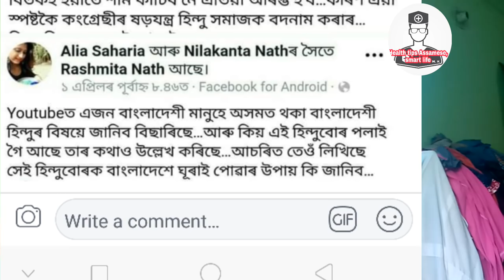Viral City bus guwahati Assam | What was the aim , city bus video !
Guwahati city bus | A old man misbehave in city bus guwahati Asssam | Assam viral story Guwahati

It was 10th June, a girl was going to Down town hospital Guwahati by City bus. At that time and old man was sit with her and after some time he start to touching the girls private parts and the girl name Rashmita start to loud she make video on everything. She has an YouTube channel name Moi Rashmata and upload the video on her youtube channel after some days it was viral in assamese people. An news channel make news on this... After an news channel investigation it was found that the old man name is not Habibur Rahman his name is Sapan debnath. So why he tell lie? Is it for make muslim religion to black in front of everyone or any thing is there.

Some amount of content is from Moi Rashmata channel